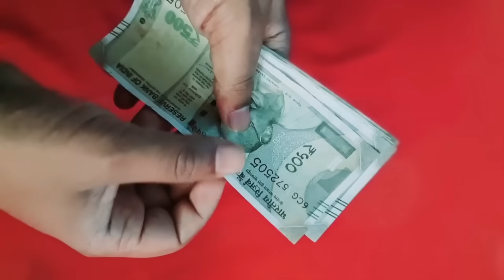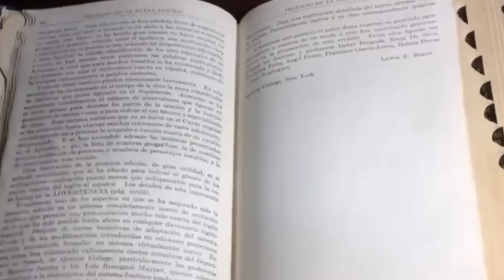ಶ್ರೀಕೃಷ್ಣ ಹೇಳಿದ ಮಾತು: ಮನೆಯ ಈ ದಿಕ್ಕಿನಲ್ಲಿ ಇಡಿ 2 ನವಿಲುಗರಿ ದರಿದ್ರತೆ ದೂರ ಆಗುತ್ತದೆ Vastu shastra tips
ಶ್ರೀಕೃಷ್ಣ ಹೇಳಿದ ಮಾತು: ಮನೆಯ ಈ ದಿಕ್ಕಿನಲ್ಲಿ ಇಡಿ 2 ನವಿಲುಗರಿ ದರಿದ್ರತೆ ದೂರ ಆಗುತ್ತದೆ lord krishna Vastu and Jyothish shastra tips in kannada | Lord krishna Motivational lessons in kannada | Chanakya niti full in kannada | Chanakya neeti Motivational video in kannada | Vastu and Jyothish shastra tips in kannada | Kannada Motivational video | Kannada master |